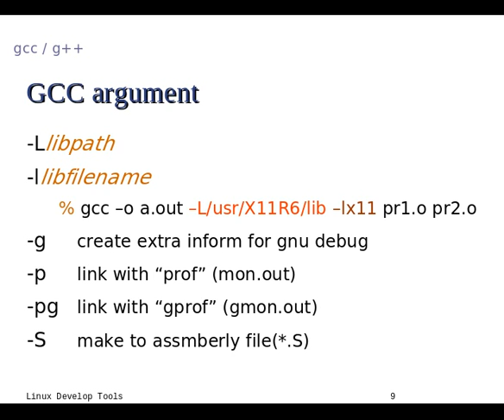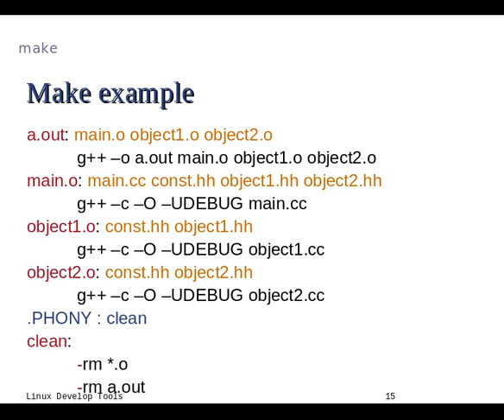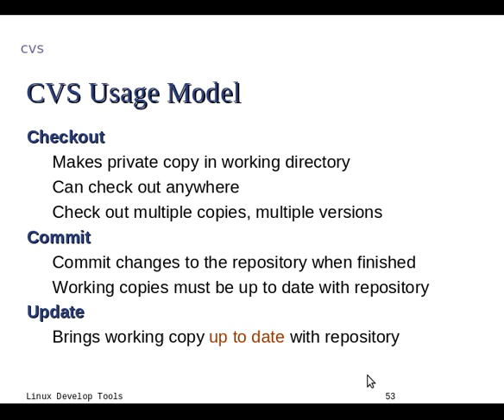Embedded Systems training in hyderabad.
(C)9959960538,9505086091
Linux device driver video tutorials
Linux Device Drivers Mini2440 probe , Ameerpet, Hyderabad.
ARM system programming.
Total Hands -on Training  , ON ARM BOARD 1:1 , FULL PRACTICAL.
CHECK THE TOTAL CHANNEL :
Linux Tools used , frequently . gcc, make, gdb , ddd, cvs.
Linux Userspace Internals , System V IPC, Userspace programming ,
embeddedsoftwarelabs , embedded software labs